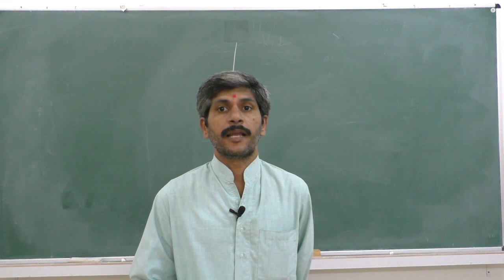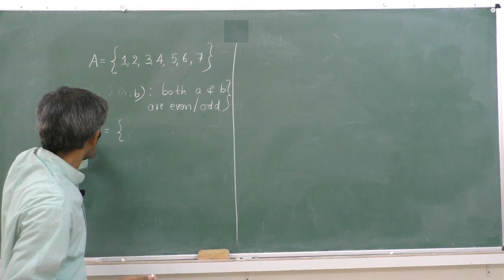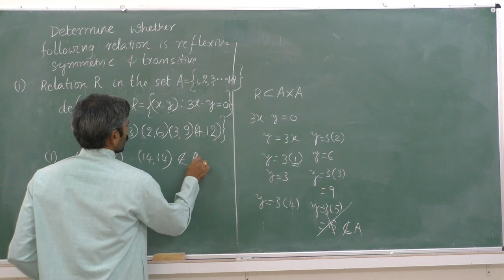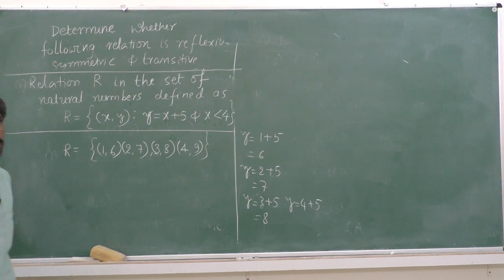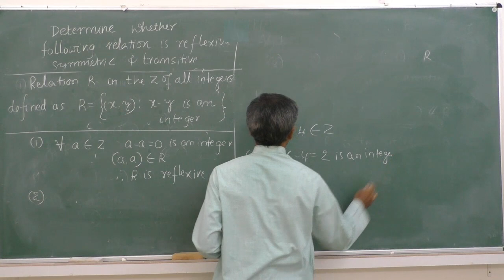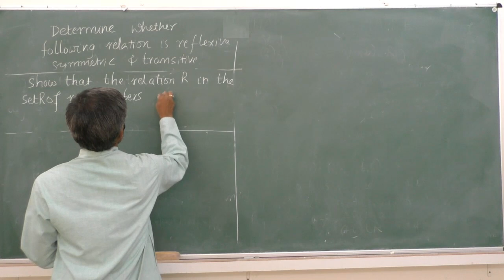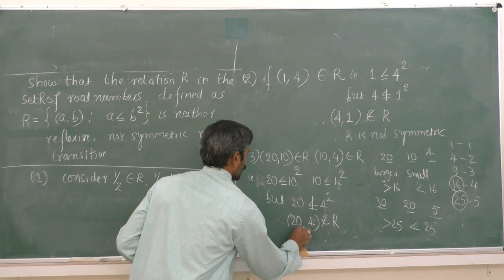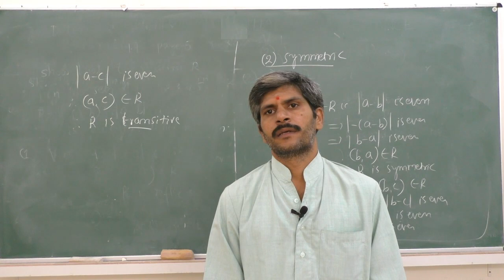II PUC -MATHEMATICS - RELATIONS & FUNCTIONS - session 2